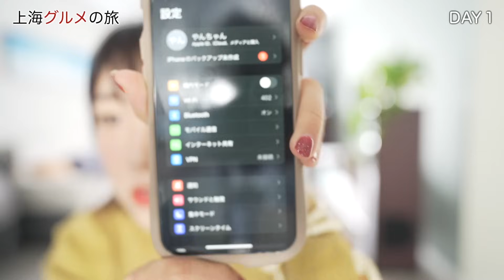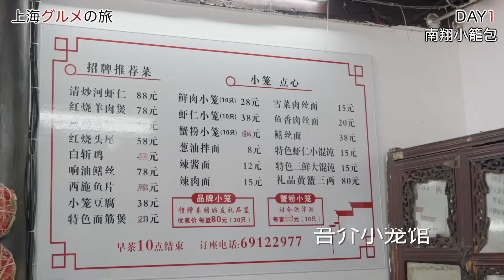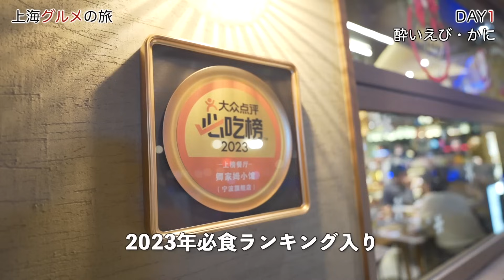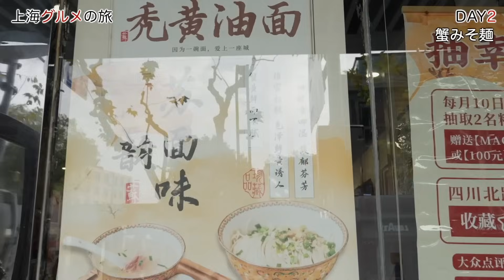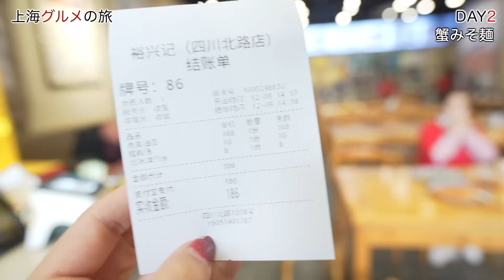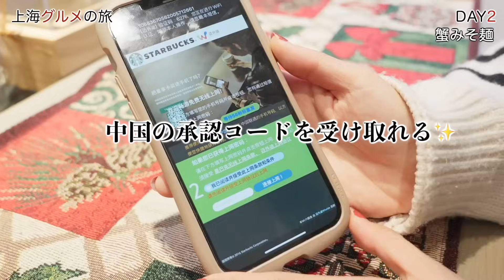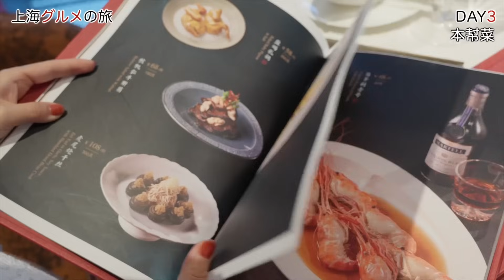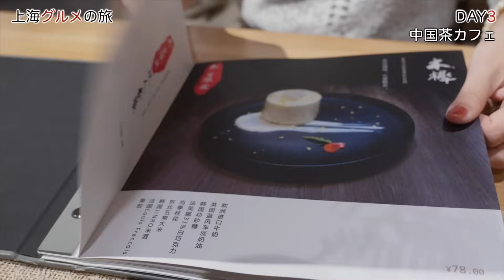上海の絶品グルメを食べ尽くす！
China Unicom Japan 協賛
今回は上海グルメの旅で中国の通信キャリア ChinaUnicom（中国聯通）さんの新製品・チョコSIMを使わせて頂きました。上海グルメのために、現地の人に聞いたり、中国のSNSで情報収集したりして、3日間で厳選した６店舗に食べにいきました。日本にいながら中国の携帯番号を保持でき、現地では通話も可能。中国でも日本で慣れ親しんだアプリが使えてとても便利です。使いたい容量に合わせてパックが選べ、ギガが足りなくなったらチャージも可能。中国だけでなく27の国と地域で使えます。eSIM対応でQRコードを読み込むだけで使用可能なので郵送不要、急な中国渡航でも心配いりません。中国旅行・出張の時にオススメです！ぜひ動画を最後までご覧ください〜
チョコSIMの詳細が気になる方は、ChinaUnicomのHPへ

大学の時留学で日本に来て、それからずっと日本で生活しています。YouTubeで中国の最新情報を日本の皆さんにお伝えしたいです。
このチャンネルでは中国語講座や、日中文化についての動画をアップしていきます！

中国朝鮮族のアイデンティティ、朝鮮と韓国についてどう思う？중국 조선족

タイ・バンコクの日本人街は凄すぎる！中国人が驚いた！！！泰国曼谷的日本街竟然这么厉害！？

次回の動画でお会いしましょ〜！